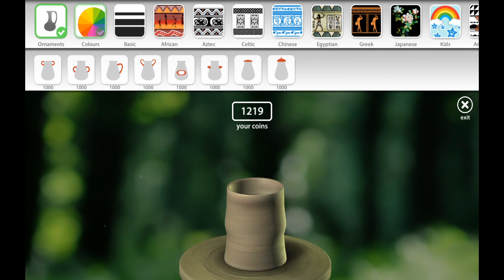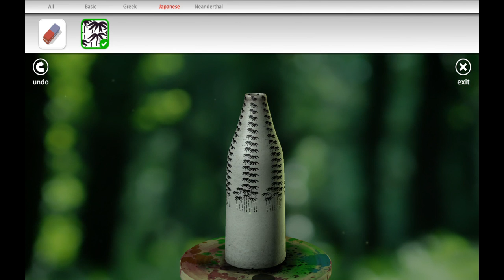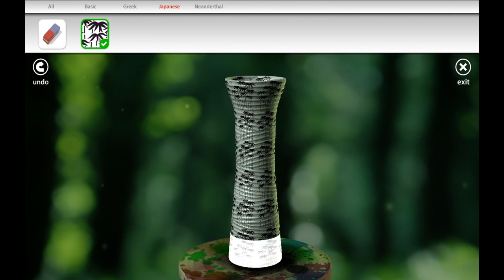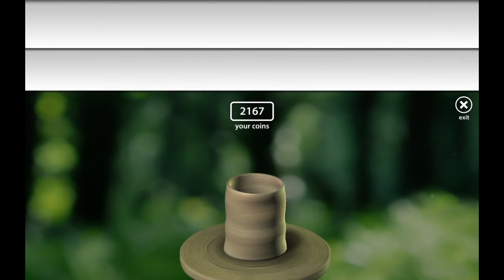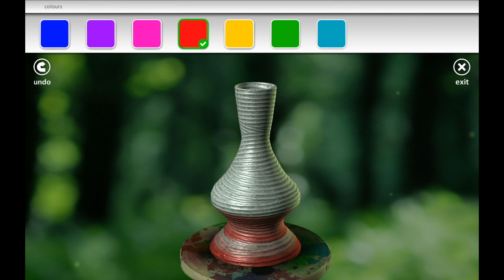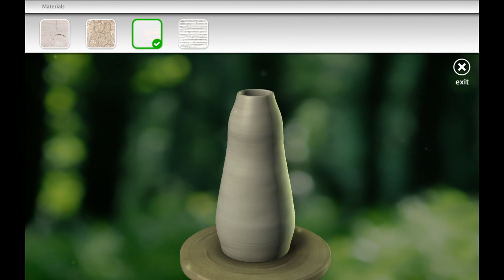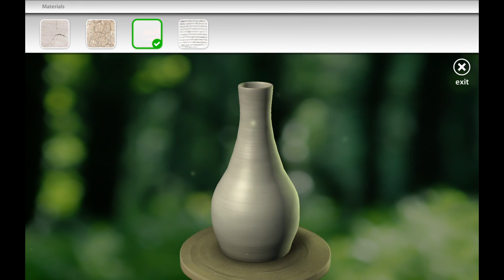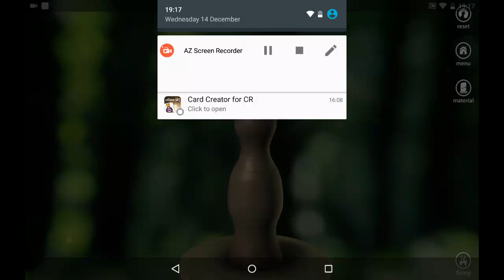Let's Create Pottery#5: Saving up for 9999 money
Were half way there.Necromancer